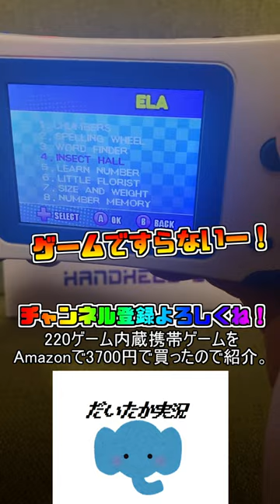220ゲーム内蔵携帯ゲームをAmazonで買ったので紹介。INSECT HALLはポケモンもびっくりの図鑑だった！？ZHISHAN 16ビットHANDHELD GAME。part２１【だいたか実況】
ゲームの概念壊れちゃう！！